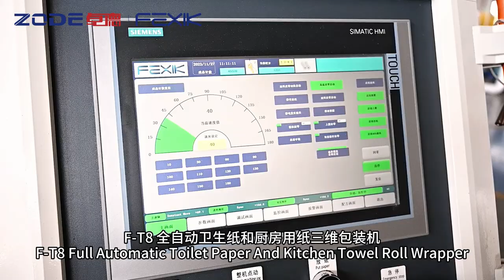Toilet paper kitchen towel film reel wrapping machine tissue paper packaging machine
Linda Zhong
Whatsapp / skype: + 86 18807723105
Youtbe: Linda FEXIK